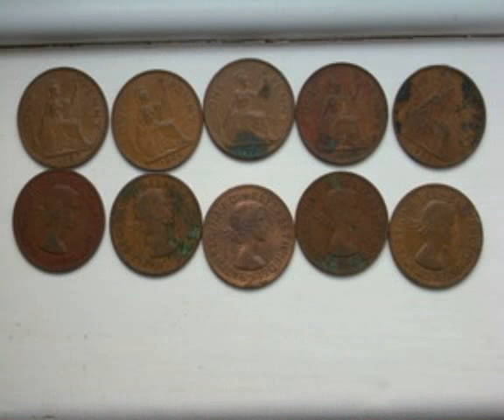queen elizabeth job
News & Politics queen elizabeth job